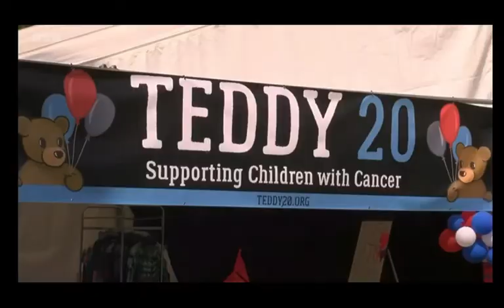Teddy Rocks Festival 2022 on BBC South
Woah, Teddy Rocks Festival was on the news!! We are incredibly proud of Tom Newton and what he has achieved over the past 8 years. Ted would be proud of you all. Thanks to BBC South for sharing our story!